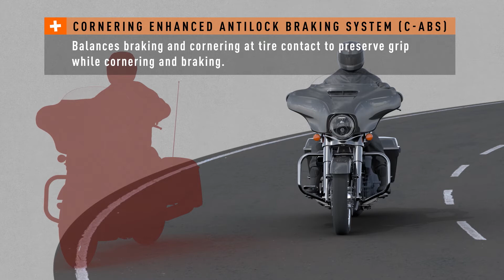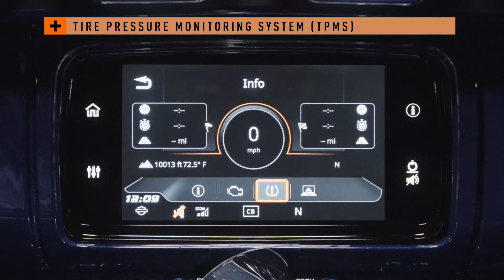Harley Davidson RDRS Reflex Defensive Rider System available on Motorcycles at Wild Prairie Harley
Check out of all our New and Pre-Owned Motorcycles at Wild Prairie Harley-Davidson in Eden Prairie, MN 55344

NEW OWNERSHIP, NEW ATTITUDE! COME DOWN AND MEET THE NEW OWNERS, DALE RHOADS AND JUSTIN JOHNSON. SEE THE SAME GREAT FACES, ENJOY THE LARGEST INVENTORY, AND THE BEST SERVICE DEPARTMENT RIGHT HERE AT WILD PRAIRIE HARLEY-DAVIDSON!

Wild Prairie Harley-Davidson® is conveniently located near the areas of Eden Prairie, Minneapolis, Shakopee, Chaska, and Chanhassen, Delano, Minnetonka, Hutchinson, Winsted, Mound, Watertown, Plymouth, Medina